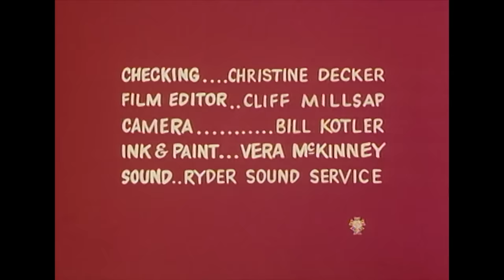Classic Popeye: Episode 25 (Popeye The White Collar Man AND MORE)